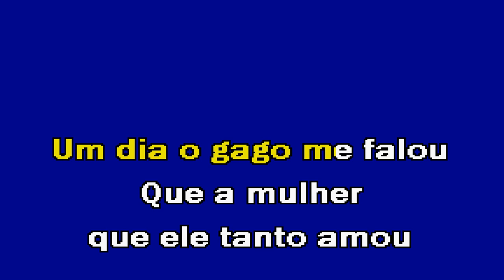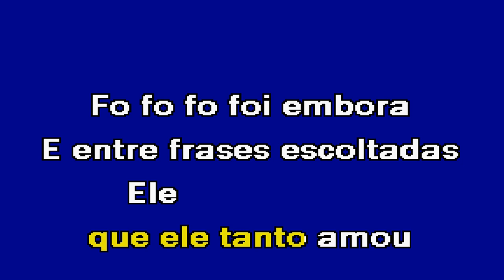MEDLEY BAILE 7 Grupo Improviso Karaoke